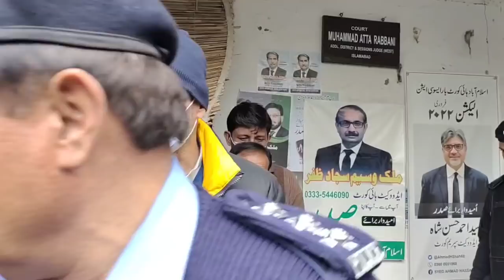Zahir Jaffer in court || Noor Mukadam hearing